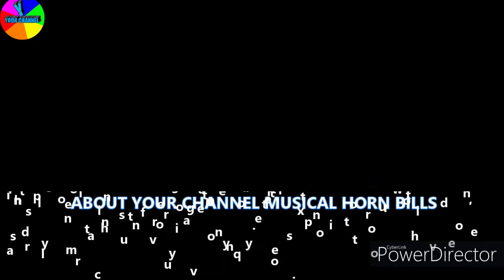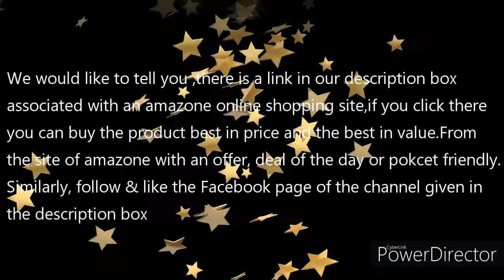Let's hear a story told by Advitha Rajeesh/